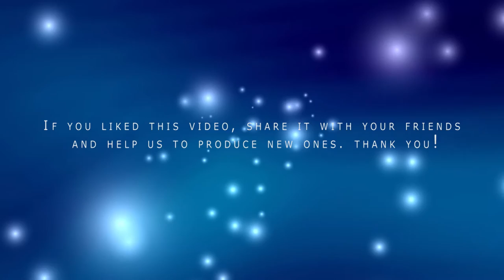Jazz - Briareus Slipping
A classic jazz piece with a good voice and a female arragiamento noteworthy. BLULIGHT gallery promotes independent music quality through its YouTube channel. If you liked this track share music with your friends and help us to produce new videos. Thank you. BriareusSlipping @BlulightGallery @BlulightMusic

"Slipping"
by Briareus

Attribution (3.0)